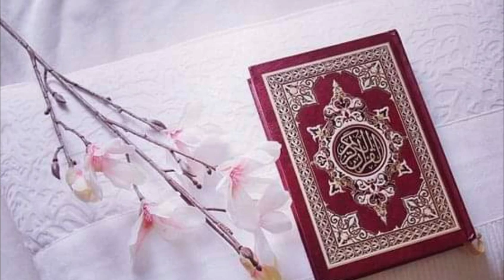SURAH AL AN'AAM | سورۃ الانعام | RUKU NUMBER 19 & 20 | QURAN RECITATION | BY MUHAMMAD SUFIYAN QADRI